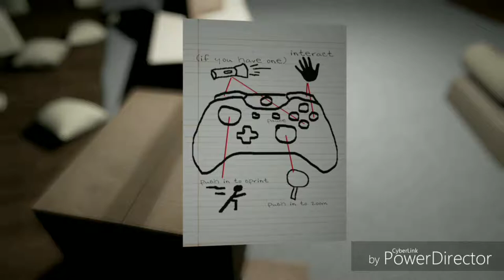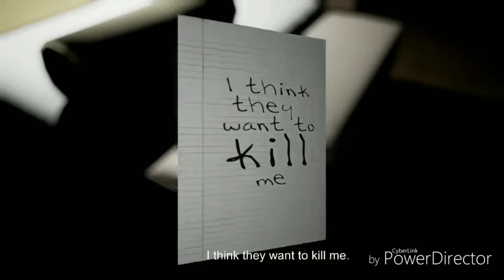Emily Wants To Play Part 1 Fuck that doll